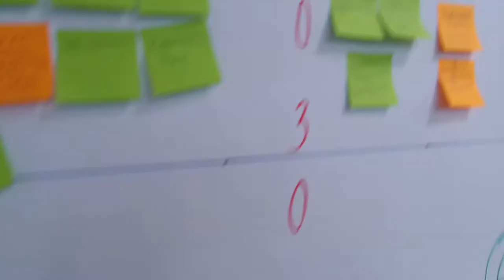Стенгазеты команд университетов на остров1022